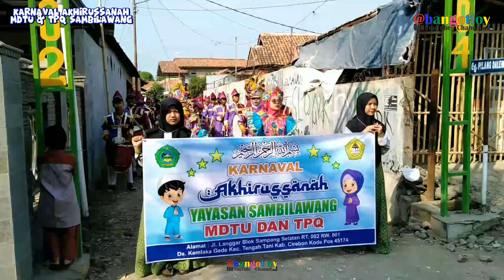ARAK ARAKAN DESA KEMLAKA GEDE TENGAHTANI CIREBON 2023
Arak arakan Akhirussanah MDTU & TPQ Sambilawang Desa Kemlaka Gede Kecamatan Tengahtani Kabupaten Cirebon